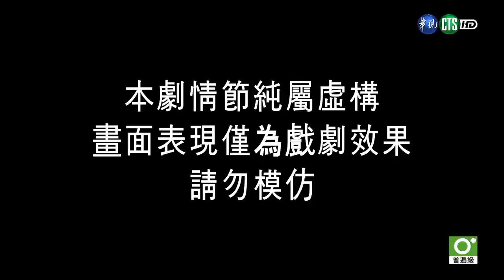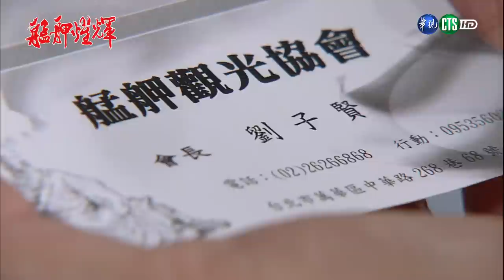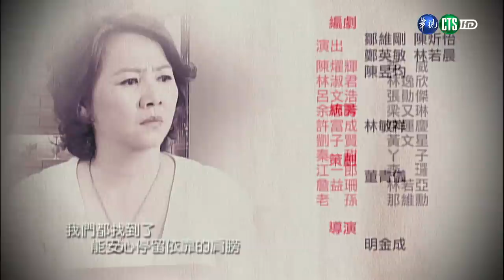【完整版】艋舺燿輝 HD 第78集 (全)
每週一至週三下午2點首播，經典戲劇HD畫質播出，華視12台敬請準時收看！